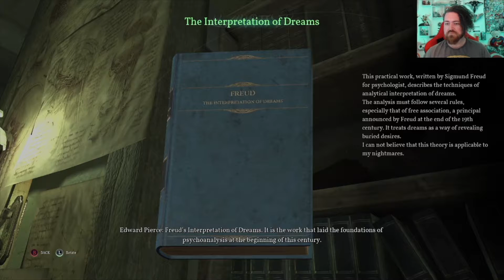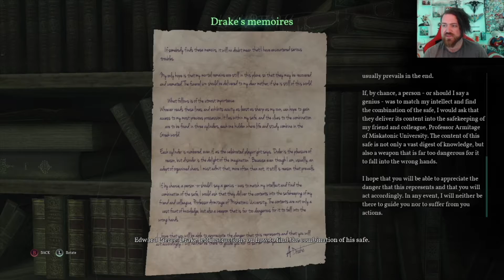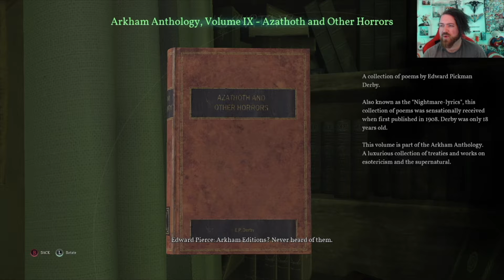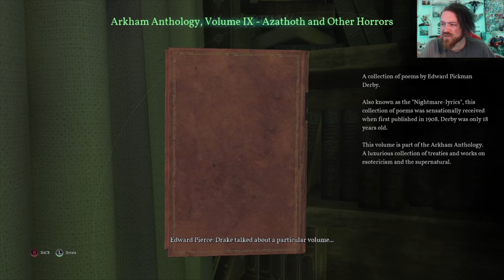Call of Cthulhu Let's Play: Part 7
Had to re-upload due to technical issues.

Got any games you'd like me to try, just leave them in the comment section.

Also, please consider donating or at least sharing our just giving page to pay for Regis' operation